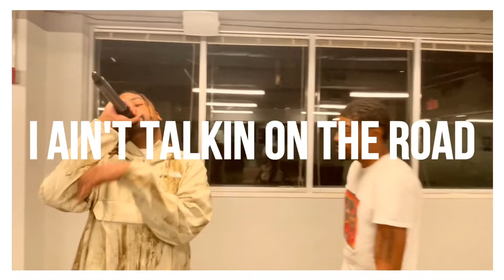ROCKSTAR LIVING | SUPERVILLAINS: LIVE PERFORMANCE TRAILER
12.25.22 FULL PERFORMANCE